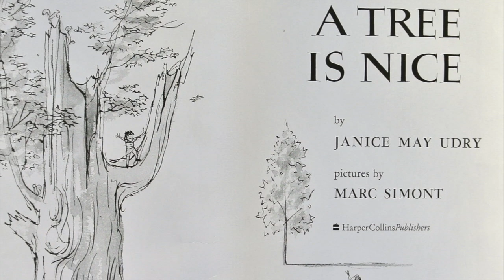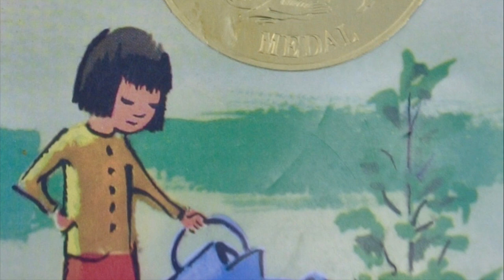A Tree Is Nice w/ Words & Music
Support the author by purchasing this book:

A  classic 1950's Caldecott Medal Book by Janice May Udy.  Illustrated by Marc Simont and read by Kelley Clark.